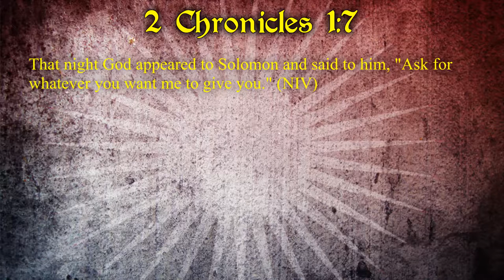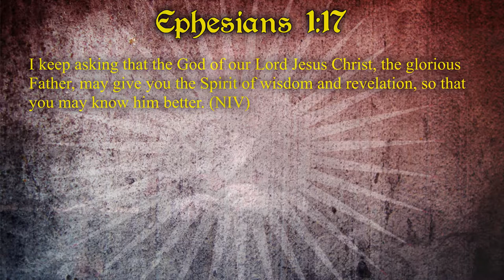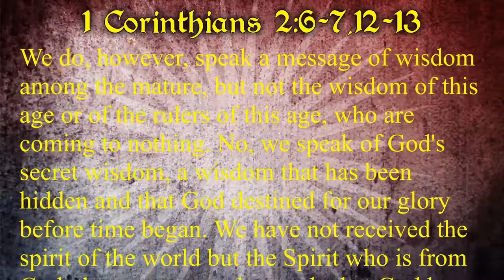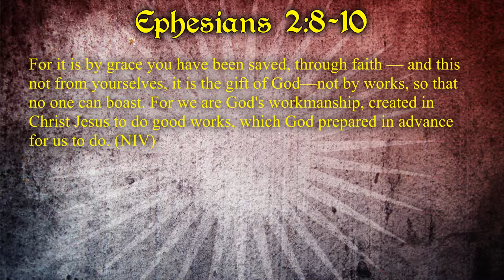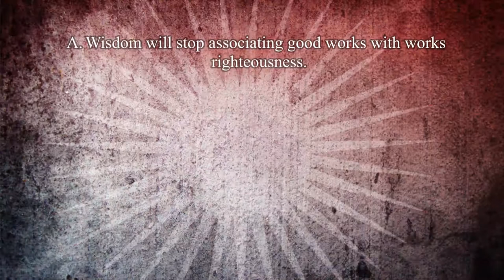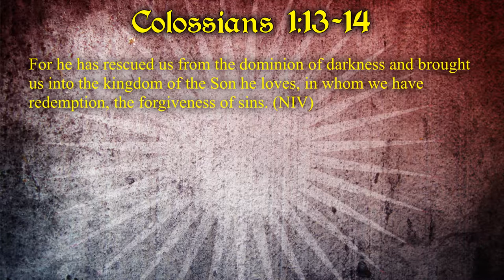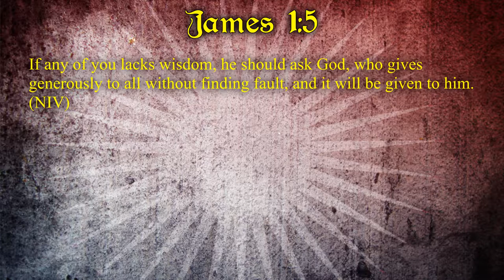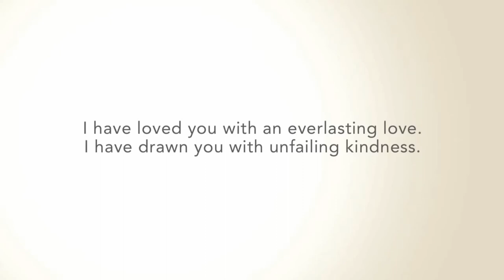ALL in ALL - For the Asking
If there was anything you could ask God for, what would it be?  Pastor Mike discusses what God wishes that we would all ask for and will give out abundantly.